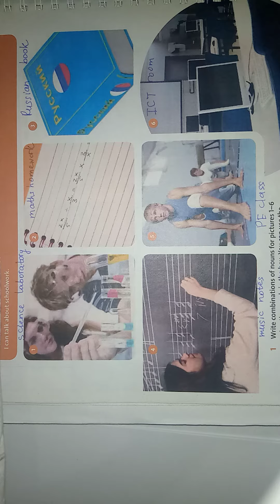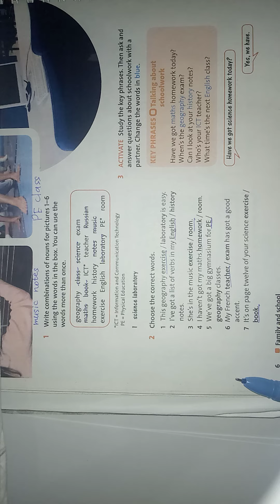Ағылшын 7сынып English Plus,7 класс,6 бет жауаптарымен с ртветами английский